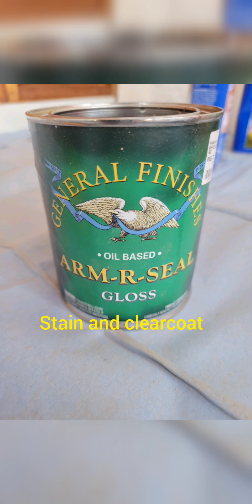Rebuild oak laminate funiture with solid oak.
Movers has broken this customers furniture in multiple locations, and cracked a piece of curved glass to make it even worst. Come along and see how i returned this piece of furniture into a stunning replica of its former self.

i love working with oak. it is one of the strongest domestic wood that is very easy to work with, and is not so expensive that it drives the cost of using it out of most customer's price range. It is commonly found in most homes, and was extensively used to make cabinets in the 80's, and 90's.

i found a local glass making shop, shout out to Davis Glass and Mirror, they outsourced the work to a custom shop in California. when it arrived, i installed the new glass.

Next it was on to replacing the broken parts of the furniture, which was an oak laminated pressboard. All of the replaced parts where made of exact matches, created from solid oak.

I lost most of the footage of me building the parts, but it was just a matter of taking the old parts off, and tracing them onto a piece of sold oak, which i then fabricated into its replacement, by hand. The customer also wanted to incorporate new parts that would strengthen, and support the weight of the upper portion of the cabinet.

All that was left was to stain the wood to match the existing piece, and apply a clear coat. The end result was stunning.